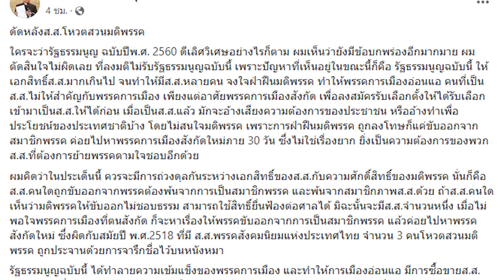เอกสิทธิ์สส. ทำลายพรรคการเมือง